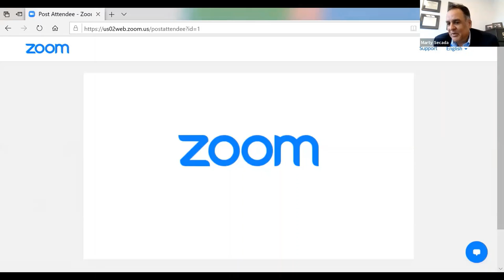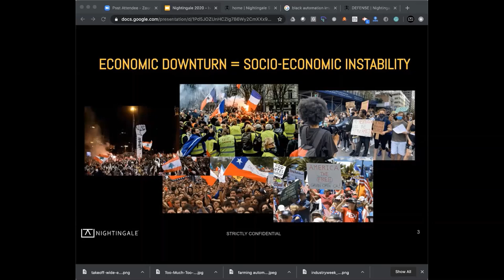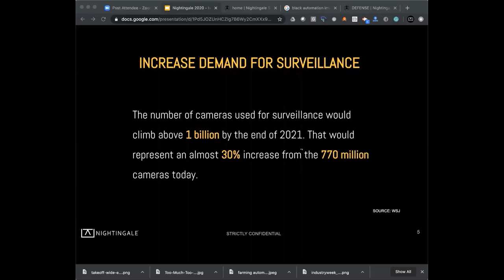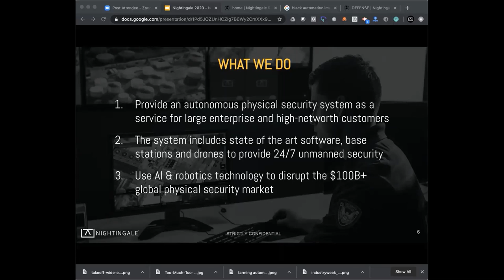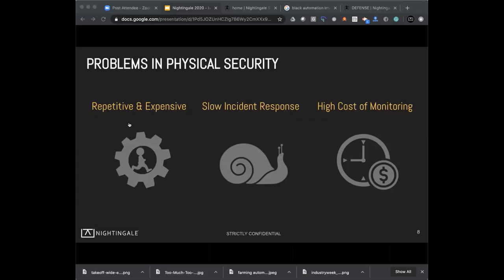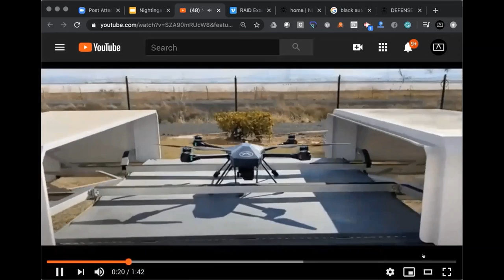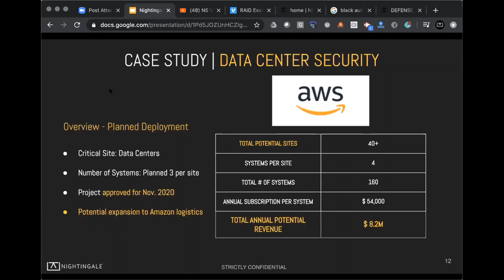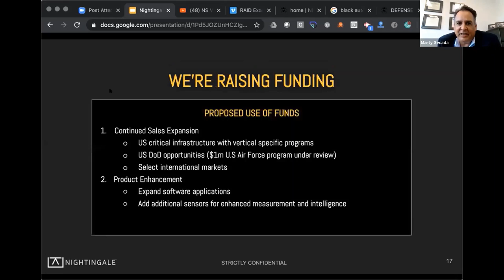Jack Wu 2 IVYFON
Jack Wu, Nightingale Security.  Aerial Drone Security. Autonomous fleets for private protection.